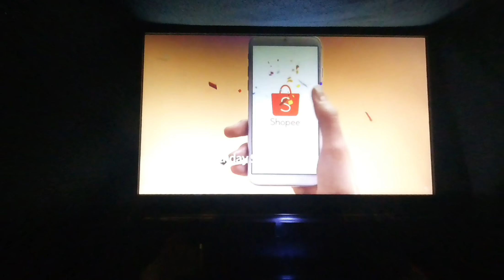3d 180 VR kpop star Blackpink psvr gearvr 360vr 블랙핑크 Version2